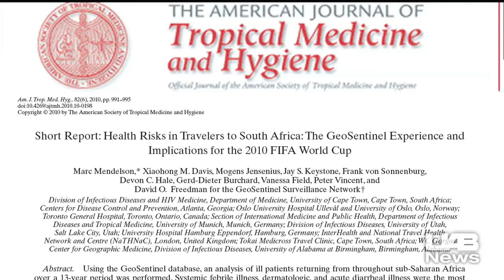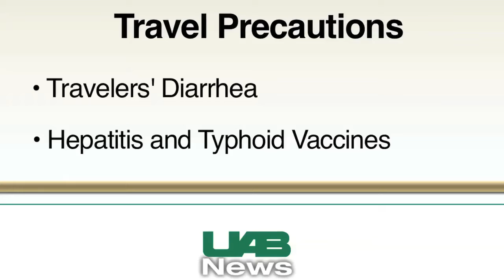Protect Yourself From Travel-Related Illness at the World Cup in South Africa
BlazerCast for June 8, 2010: Travelers to the upcoming World Cup soccer matches in South Africa should take special precautions to avoid catching communicable and preventable diseases during the planet's largest single-sport mass gathering, says the head of the University of Alabama at Birmingham (UAB) Travelers' Clinic.

In a new study published in the June issue of American Journal of Tropical Medicine and Hygiene, UAB's David O. Freedman, M.D., a preeminent travel-medicine physician, and colleagues say visitors traveling to South Africa need to worry less about tropical diseases such as malaria and concentrate instead on protecting themselves from more common travel-related illnesses - such as acute diarrhea, sexually transmitted diseases, insect and tick bites, and vaccine-preventable infections, especially influenza and measles.